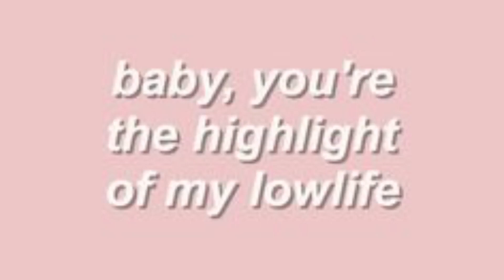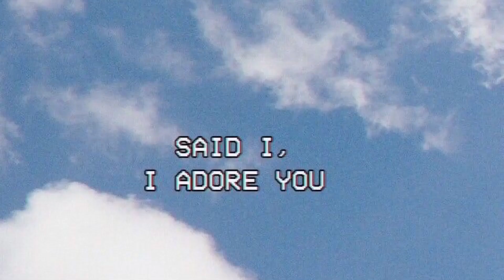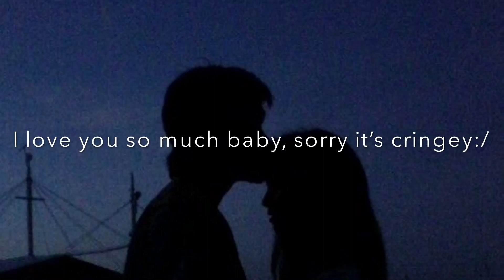HAPPY 18TH BIRTHDAY BABY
It was my baby’s birthday yesterday (4th sep) he means more to me than anything I’m sure he will be in my first back at college week vlog next week! I can’t wait to see him next Tuesday for the first time since March! I will be giving his gifts and cards he deserves the world, I darn know what I would do without him he makes me so happy. I love when he calls me in the morning he’s super adorable, I love you baby and obvs he did get drunk last night ahaha❤️🥳🤭

♡how old am I? - 17, 18 on the 30 of September 2020
♡ what do I film on? - iMovie on my iPhone
♡ when do I upload? every sunday at 10am & wednesday at 10am!
♡where do I live? - UK, England
♡college,uni,work? - I go to college and study animal care